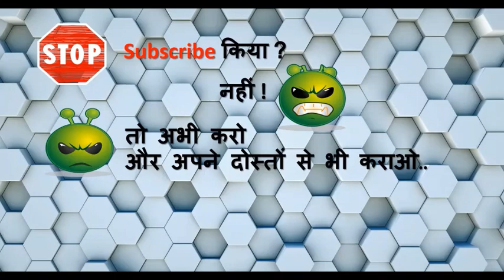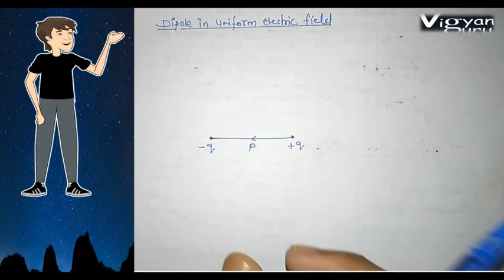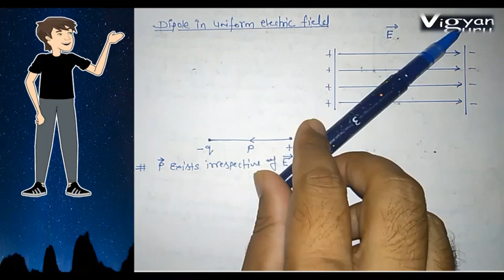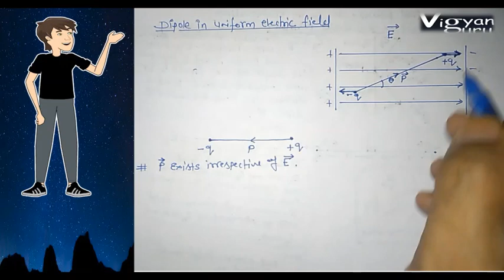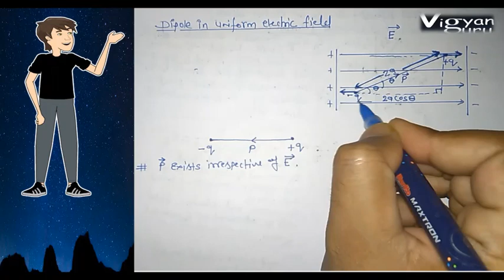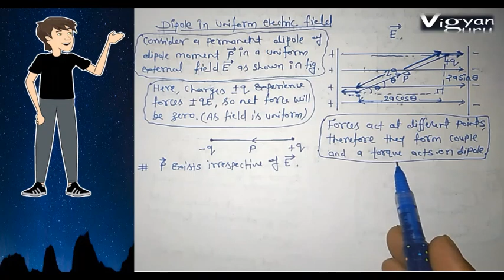Electrostatics part 1.22 [Electric Dipole In An External Electric Field] by Vigyan Guru Vikas Singh.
This video contains calculation of torque on dipole in a uniform electric field.

Also this video has conclusion of force and torque when dipole is placed in non uniform electric field..